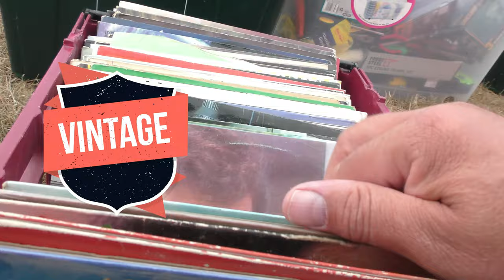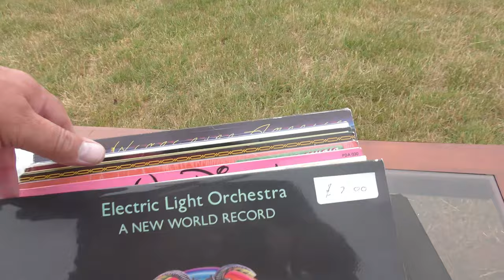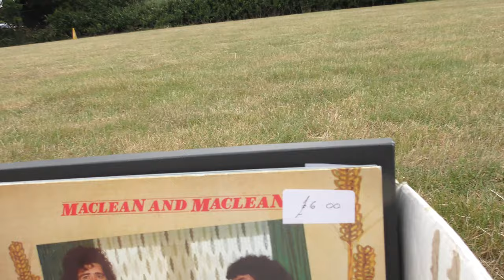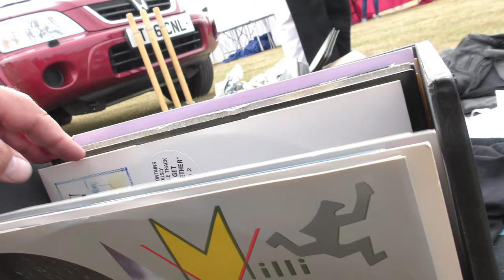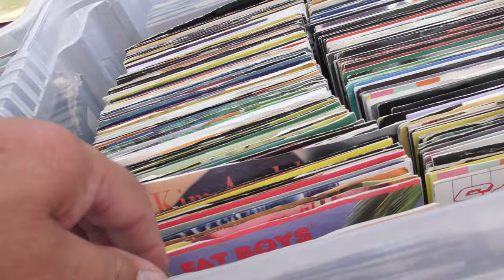Giełda Staroci - A.D. 2020 06.03 z maską na twarzy już czynne po lockdawnie.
car boot sale 2020 after lockdown!!
Car Boot Sale A.D. 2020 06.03 with mask on your face.
First Boot Sale 'Open-Air Market' Since Lockdown!
Carbooty już czynne po lockdawnie.